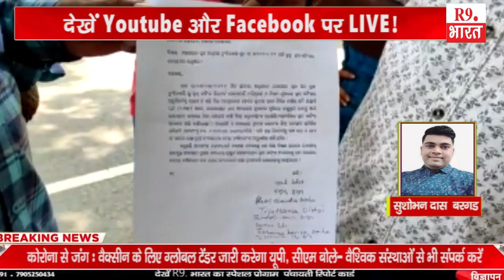खबरे ओडिशा से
सुशोभन दास  बरगड